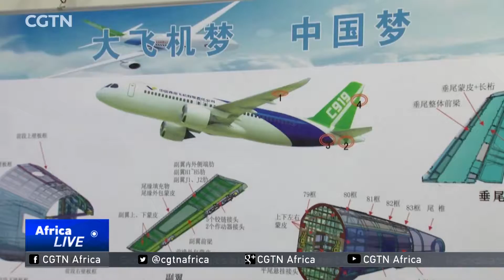First Chinese-built passenger plane prepares for maiden flight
Chinese manufacturers are preparing to take the nation's first passenger plane on its maiden flight. The locally designed and locally built aircraft marks a significant milestone in Chinese manufacturing, as China moves up the global production chain. Our reporter Hu Nan has the story.